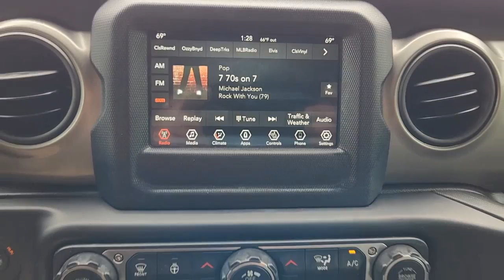2019 Jeep Wrangler Ennis, Palmer, Garrett, Ensign, Rice R220612A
Granite Crystal Metallic Clearcoat Used 2019 Jeep Wrangler Unlimited Sport S available in 305 South I-45 at Pegasus CDJR. Servicing the Ennis, Palmer, Garrett, Ensign, Rice, TX area.

Pegasus CDJR
305 S I 45

Our One Owner No Accidents Reported Miles Below Market Average 2019 Jeep Wrangler Sport 4 Door 4X4 with the Cold Weather Package is rugged and ready to roll in Granite Crystal Metallic! Powered by a 3.6 Liter Pentastar V6 that provides 285hp paired with a robust 8 Speed Automatic transmission. This iconic Four Wheel Drive SUV conquers obstacles with legendary capability thanks to the Command-Trac system ample ground clearance skid plates and easy maneuverability that offer distinct benefits. At the same time it scores nearly 23mpg on the highway. Fun seekers everywhere will recognize our Wrangler with its bold fender flares step bars alloy wheels signature seven-slot grille Mopar Hinge-Gate reinforcement and a 3 Piece Hardtop.brbrGet settled in our Sport cabin with comfortable cloth on heated front seats and a heated steering wheel. Find your favorite song on the eight-speaker audio system with an overhead soundbar then buckle up and choose your destination. Youll undoubtedly be capable of fulfilling your dreams with this eager-to-please machine with a 7.0-inch touchscreen Google Android Auto Apple CarPlay and Bluetooth to go with its uncompromising performance.brbrAs you depart the beaten path you can feel confident knowing that Jeep protects you with a backup camera traction/stability control hill-start assist and a high-strength steel frame to keep you out of harms way. Reward yourself with this tremendously capable Wrangler today! Save this Page and Call for Availability. We Know You Will Enjoy Your Test Drive Towards Ownership! brbrVISIT US@ Gilchrist Automotive wants to earn your business for life! By treating you and your family right we hope to become your preferred network of dealerships for car buying leasing financing service and accessories.